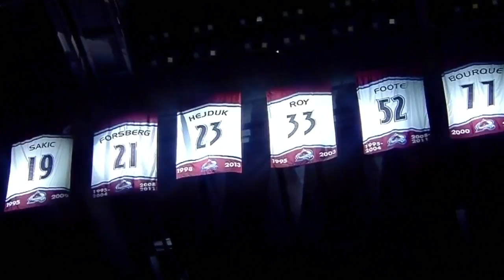Avalanche Retire Milan Hejduk's Number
The Avalanche retired former star Milan Hejduk's No. 23 jersey over the weekend